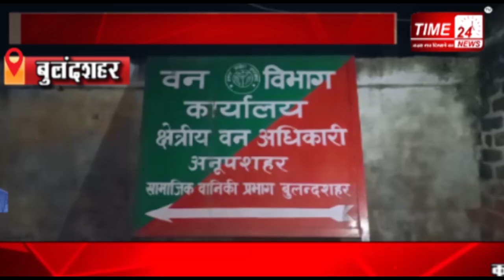Tiger बुलंदशहर कहाँ से पहुंचा तेंदुआ !